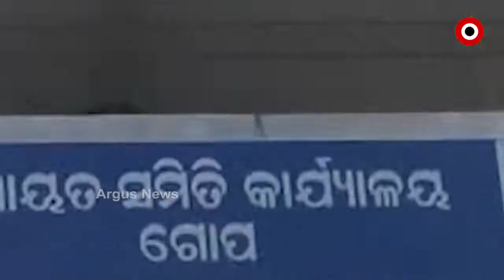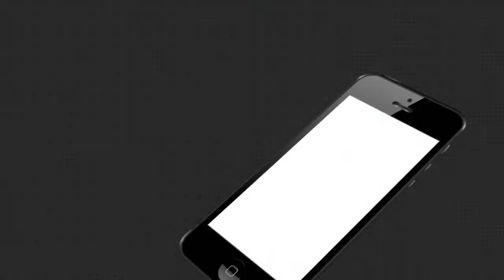ମିଥ୍ୟା ବିଲ୍ ମାଧ୍ୟମରେ ଚଳୁ କରାଯାଉଛି ଲକ୍ଷାଧିକ ଟଙ୍କା...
ଶୌଚାଳୟ କରିଛନ୍ତି ଖୋଦ ହିତାଧିକାରୀ, କିନ୍ତୁ ସରକାରୀ ଟଙ୍କା ଚଳୁ କରିଦେଇଛନ୍ତି ଦଲାଲ । ପୁରୀ ଜିଲ୍ଲା ଗୋପରୁ ଆସିଛି ଏଭଳି ସାଙ୍ଘାତିକ ଅଭିଯୋଗ । ମିଥ୍ୟା ବିଲ୍ ମାଧ୍ୟମରେ ଚଳୁ କରାଯାଉଛି ଲକ୍ଷାଧିକ ଟଙ୍କା । ଦଲାଲ ଓ ପ୍ରଶାସନିକ ଅଧିକାରୀଙ୍କ ମଧୁଚନ୍ଦ୍ରିକାରେ ଫସୁଛନ୍ତି ନିରୀହ ହିତାଧିକାରୀ । ଦେଖିବା ଏହି ରିପୋର୍ଟ ।